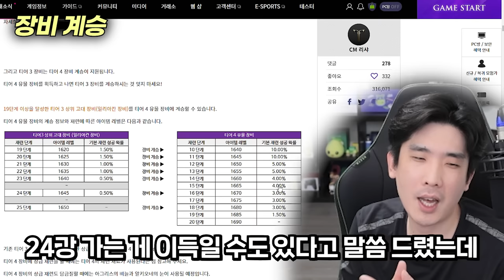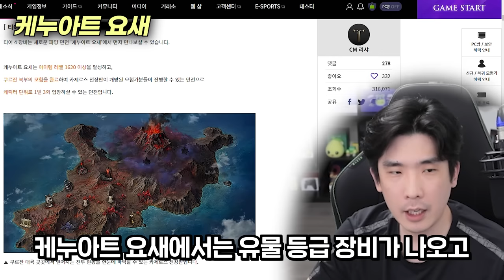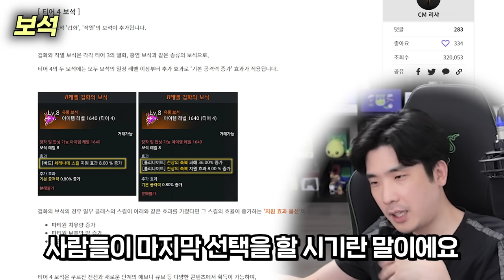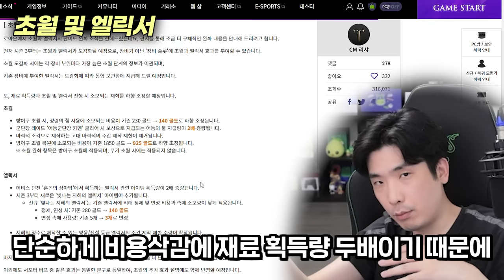T4 대비를 위한 필수시청! 리샤의 편지 리뷰 [로스트아크]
▶편집
  - 댐핏님